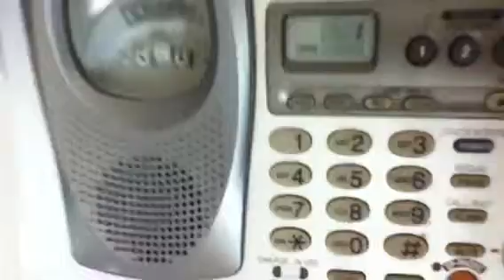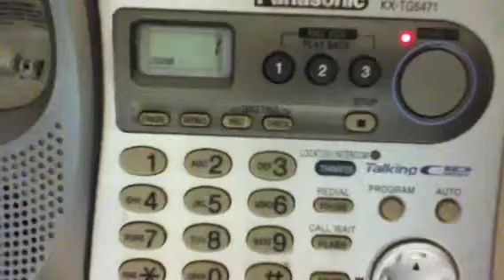Phone message!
Phone message from the Riverside!